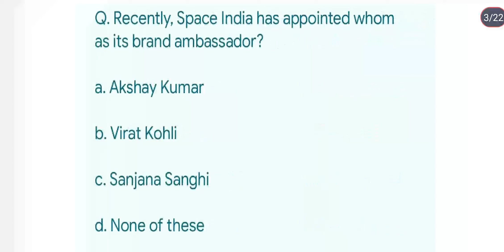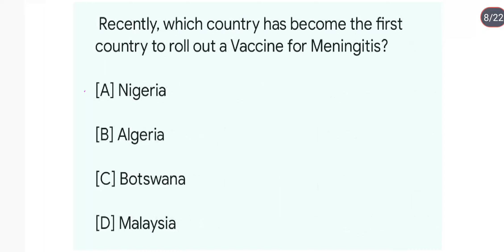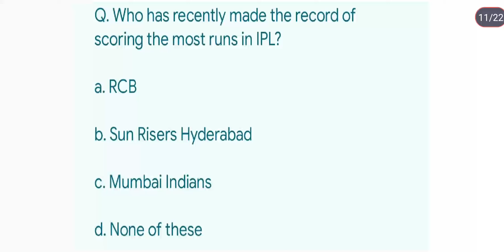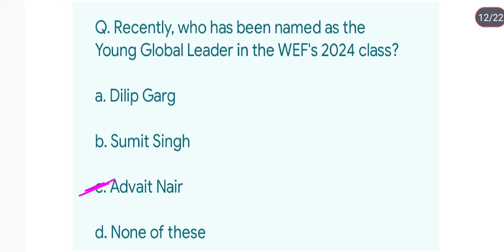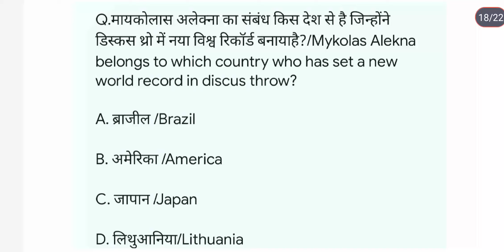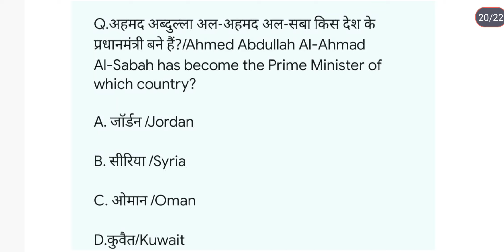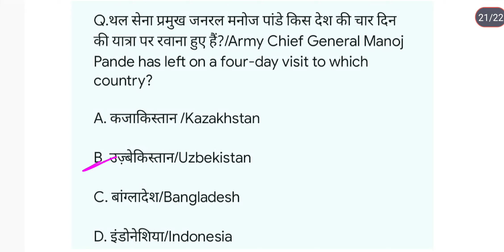General studies current affairs|17April current affairs|UPSC|UPPCS